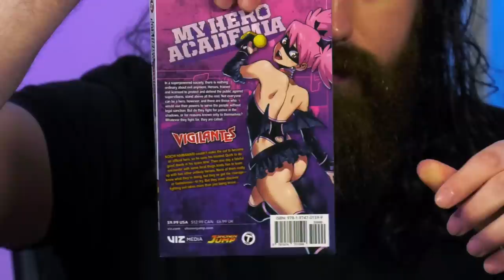Blind Wave Mailbag #190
Eric, Shane, Rick, Calvin and Aaron unbox and open gifts from our viewers in our weekly mailbag series.

Keyboard Junkie